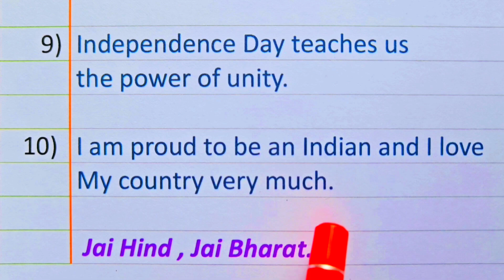Independence day speech in English 2024 I 15 August speech in English I independence day speech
Independence Day Speech in English 2024 🇮🇳 Short Speech On Independence Day in English |

15 august speech
short speech on 15 august
15 august speech in english
independence day short speech
independence day speech 2024
15 august speech 2024
short speech on independence day 2024
independence day
speech
english speech